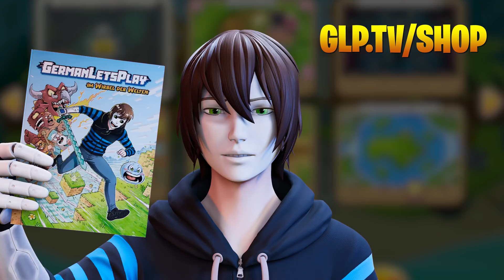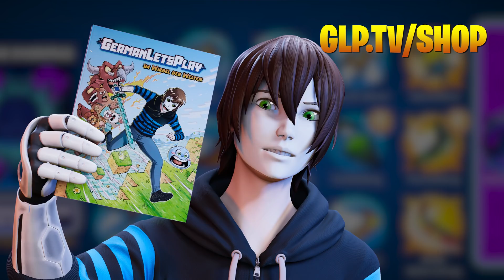Was steckt hinter diesem neuen Bloons Update? 🎈 Bloons Tower Defense 6